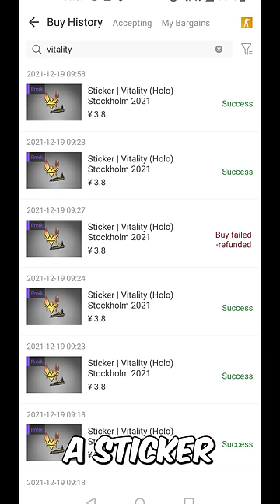source 2 investing is crazy...